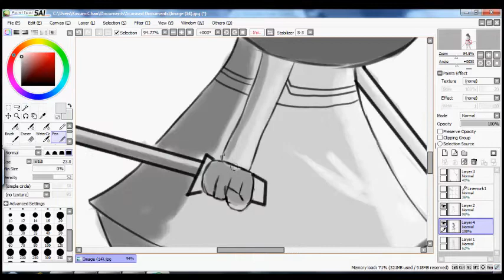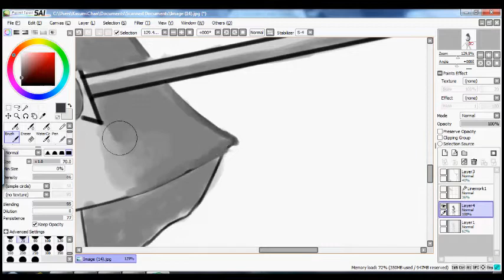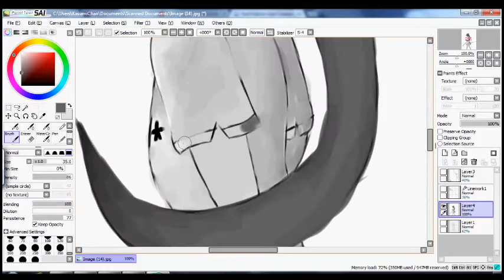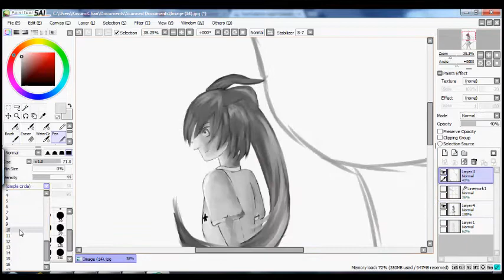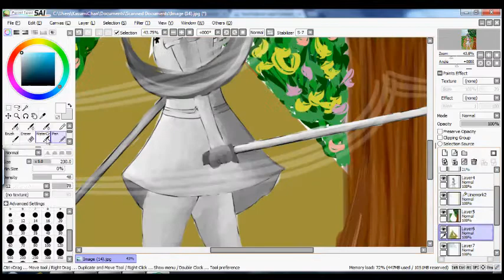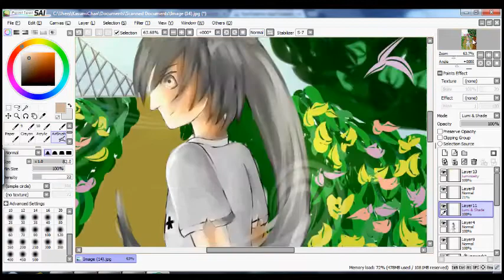Anime/Manga Girl - Astra